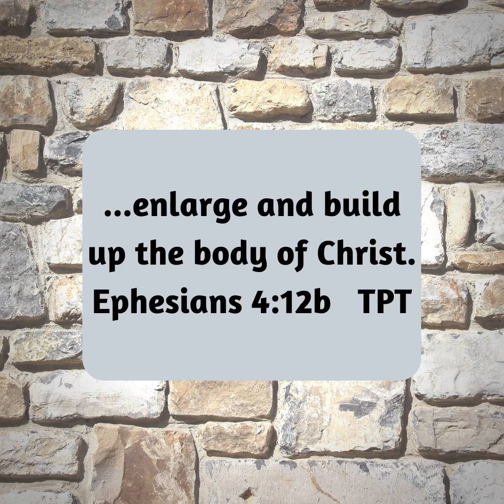Living Stones Speak Episode 20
Stephanie's poetry with her testimony is an encouragement!